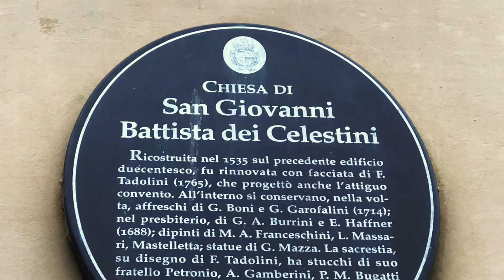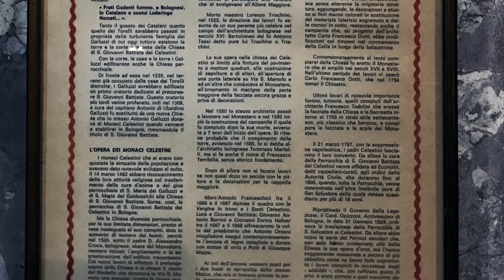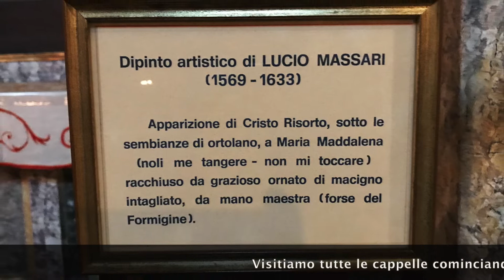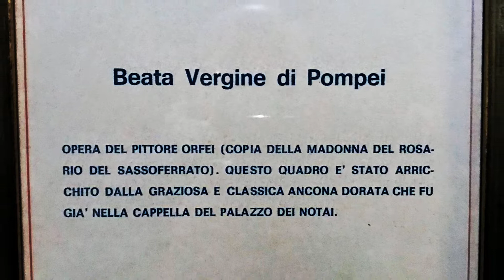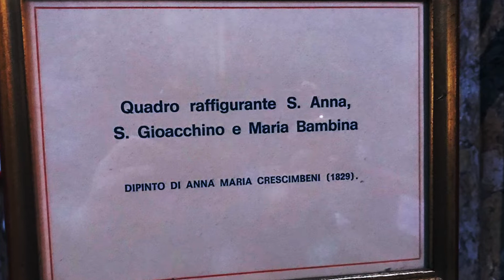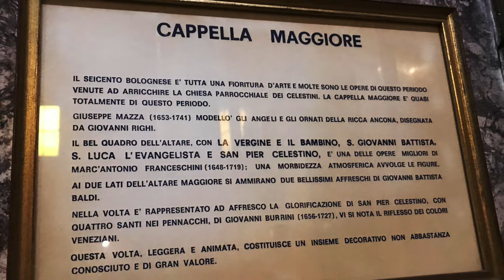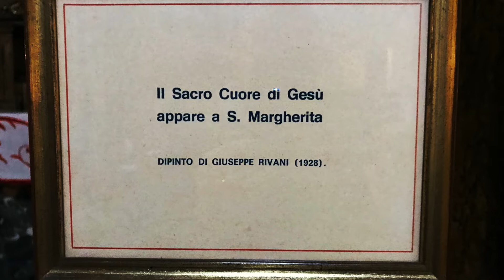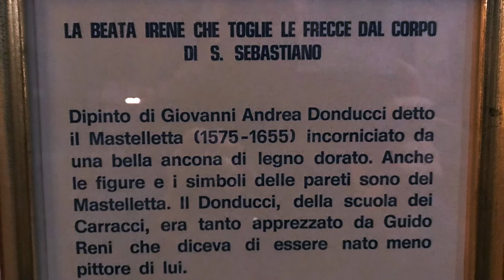Bologna Chiesa di San Giovanni Battista dei Celestini 2022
La Chiesa di San Giovanni Battista si affaccia su piazza dei Celestini, facente funzione di sagrato, all'incrocio con via d'Azeglio, dove si affaccia il fianco occidentale dell'edificio. La chiesa presenta una facciata su due registri, tripartita e conclusa in un timpano con cippo sommitale e croce metallica. Ha una pianta longitudinale ad aula unica con quattro cappelle per lato e un presbiterio coperto da una volta a vela. L'interno è molto sontuoso, con rivestimenti in marmo e affreschi, mentre l'esterno, completamente intonacato, presenta alzati color rosso mattone e nervature architettoniche giallo paglierino
La chiesa è sita nel pieno del centro storico bolognese, a ridosso dell'antica traccia della cerchia muraria dei Torresotti, a est della zona absidale della Basilica di San Petronio. La facciata sorge su piazza dei Celestini, che proprio dal complesso ecclesiale trae il nome, in linea con l'attuale archivio di Stato, accolto proprio nei volumi dell'ex-convento annesso all'aula. Il fianco occidentale scorre lungo via D'Azeglio, via pedonale ad elevata vocazione commerciale.
Nella chiesa è possibile ammirare nell'aula gli affreschi nella volta di Giacomo Boni e Giacinto Garofalini, le sculture di San Benedetto e Santa Scolastica di Giuseppe Mazza, la volta affrescata da Enrico Haffner e Giovanni Antonio Burrini, mentre l'ancona d'altare, con sculture del Mazza, inquadra l'opera con la Madonna con il Bambino e i Ss. Giovanni Battista, Luca e Pier Celestino di Marcantonio Franceschini.